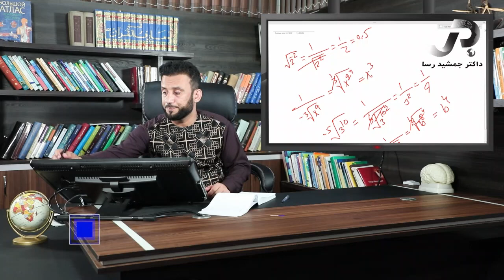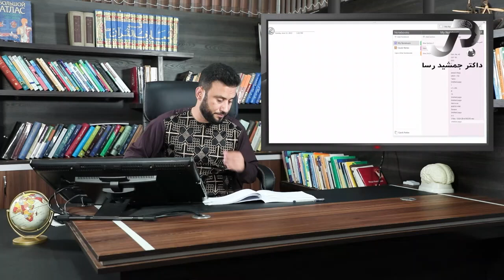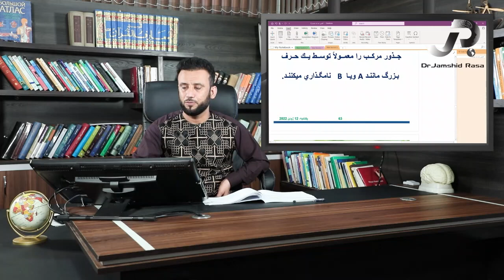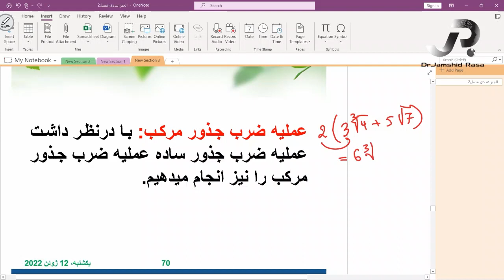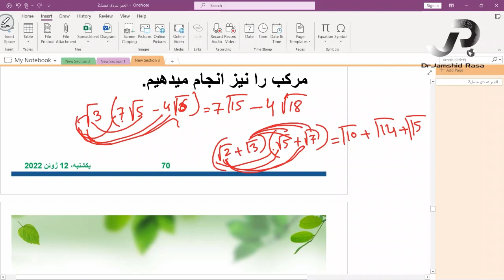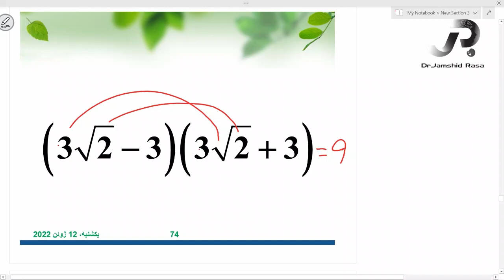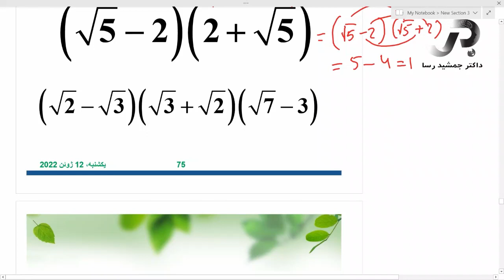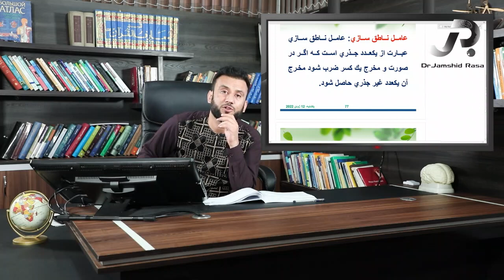جذرهای مرکب - ریاضی با استاد جمشید رسا - درس پنجاه و نهم